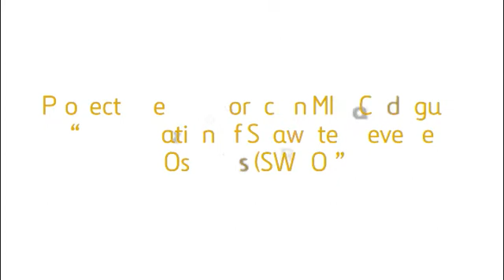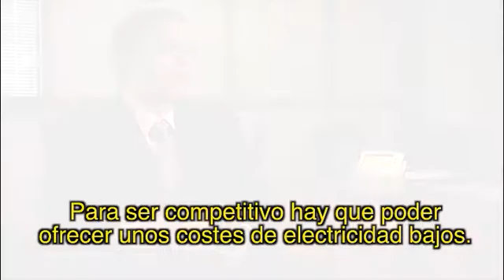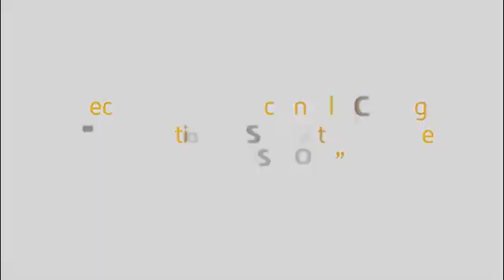Alexander Mitsos habla de la colaboración entre el MIT y Cadagua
El profesor Alexander Mitsos, del Departmento de Ingeniería Mecánica del Massachussets Institute of Technology (MIT), ha explicado durante su visita a España el estado del proyecto de innovación "Optimization of Seawater Reverse Osmosis (SWRO)" que Ferrovial desarrolla actualmente junto al MIT.